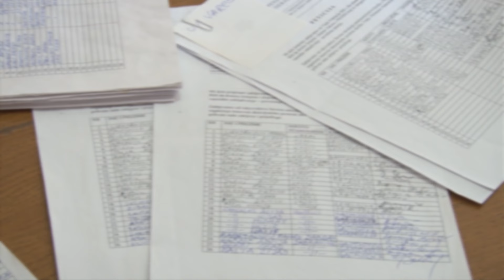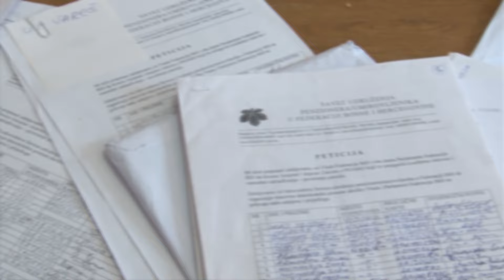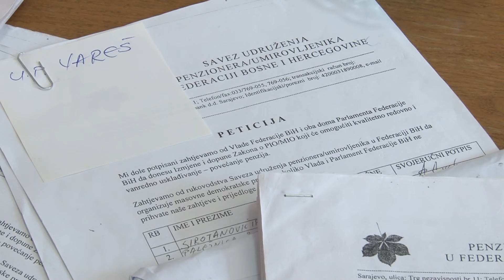Potpisivanje peticije kojom penzioneri traže veće penzije produženo do 10 augusta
Potpisivanje peticije, koju je u cilju iznalaženja rješenja kojima bi unaprijedili svoj položaj pokrenuo Savez udruženja penzionera FBIH, produženo je do 10. augusta, nakon čega će peticija biti dostavljena Vladi i Parlamentu FBiH na razmatranje. Ukoliko se ne udovolji njihovim zahtjevima, penzioneri proručuju, svoja prava tražit će na ulicama.